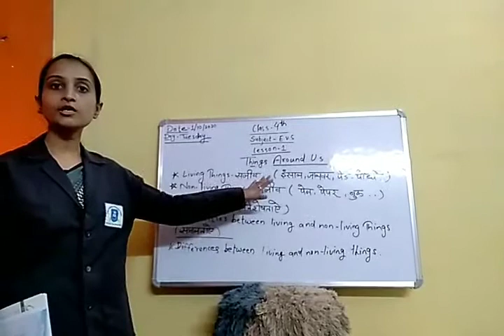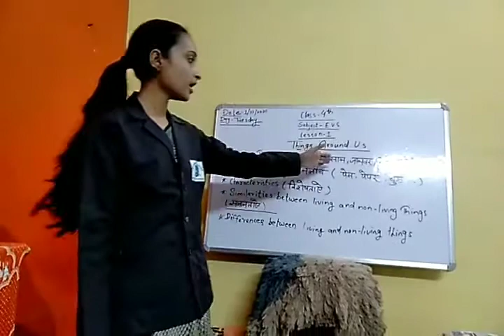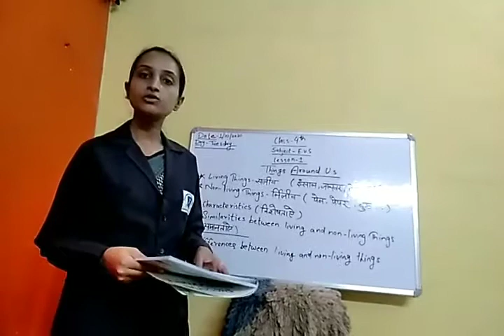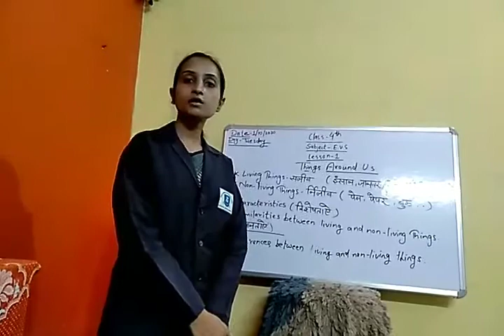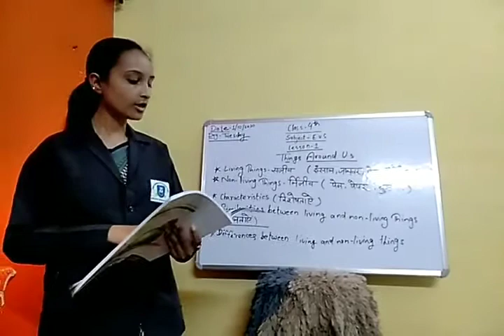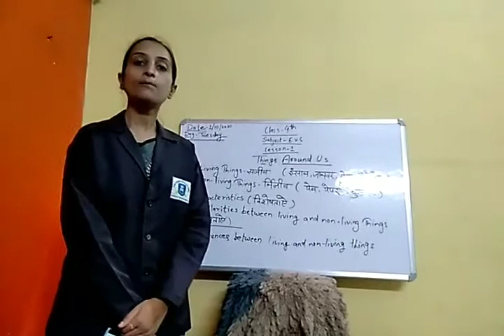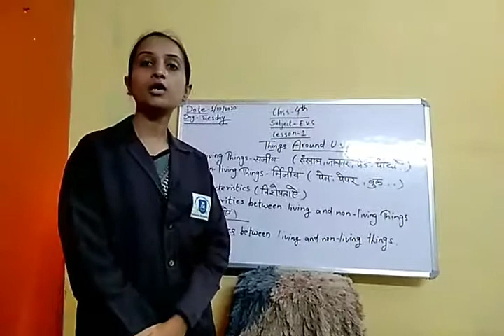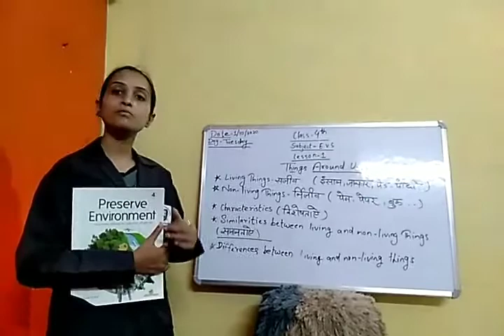Chapter 1 【Things Around Us】